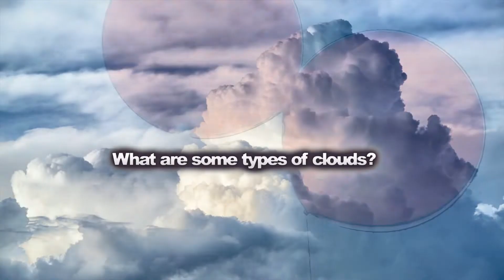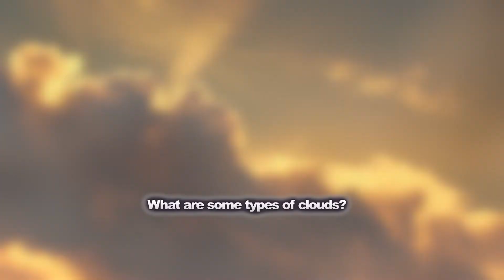CC Cycle 1 Week 23 Science: Clouds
Cumulonimbus, Cirrus, Stratus, Cumulus, Stratocumulus